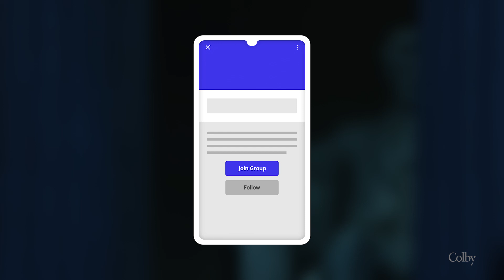Racing to Regulate Big Tech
“Oftentimes technology can outpace our ability to regulate it. To effect change, you have to be in the room where important decisions are being made.” See how Brittany Thomas ’13 is shaping tech policy.

Follow ColbyCollege​

The College’s wide variety of programs and labs provides students and the community access to unique experiences: the Colby College Museum of Art, the finest college art museum in the country, and the Lunder Institute for American Art have made the College a nationally and internationally recognized center for art scholarship; DavisConnects prepares students for lifelong success by combining a forward-thinking liberal arts education with extensive internship, research, and global opportunities for all students regardless of their personal networks and financial circumstances; and the 350,000-square-foot Harold Alfond Athletics and Recreation Center, opened in 2020, is the most advanced and comprehensive NCAA D-III facility in the country. In fall 2021, Colby opened the Davis Institute for Artificial Intelligence, the first such institute at a liberal arts college.